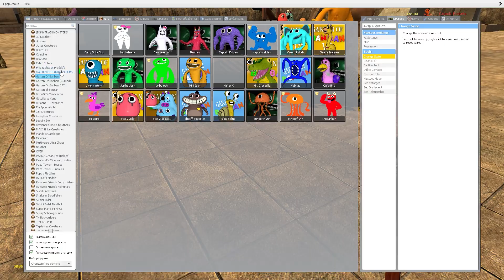DESTROY ALL NEW GARTEN OF BANBAN FAMILY IN GARRY'S MOD?!